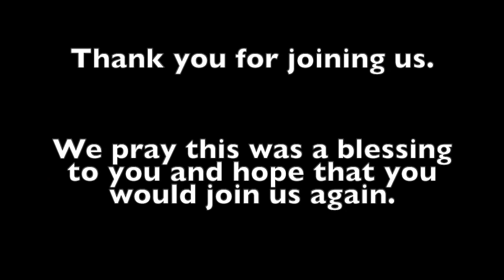Prairie Whispers Lutheran Liturgy Episode 6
Session 6 – Dress of the liturgy (vestments and paraments; music of the choir, organ, congregation)